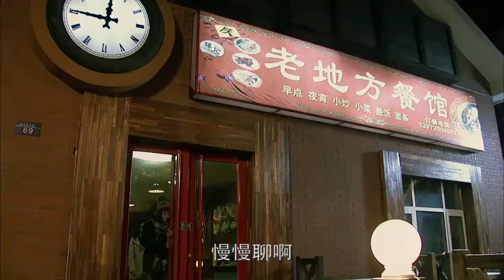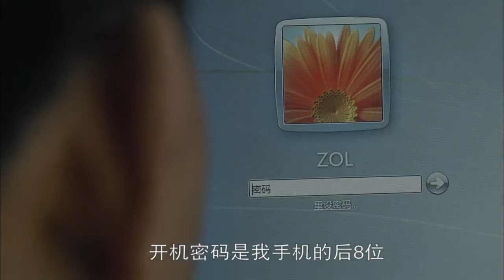Full Movie | 丈夫出轨妻子转身和小三的丈夫领证结婚，气得丈夫像霸占她！ 💕 中国电视剧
BJAQGS